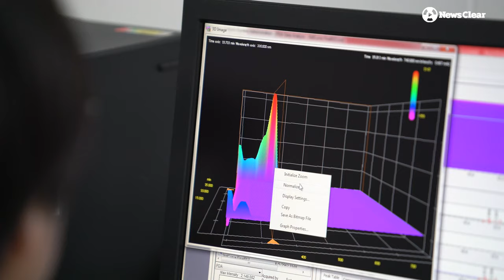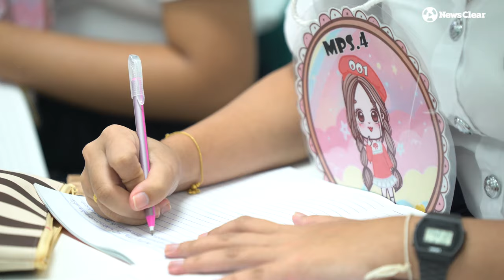วิชา ป.ตรี "ปลูก สกัด แปรรูป..กัญชา" แห่งแรกในไทย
เปิดหลักสูตร-ห้องเรียนสาขา "กัญชา เวชศาสตร์" วิทยาลัยสหเวชศาสตร์ ราชภัฏสวนสุนันทา ซึ่งผู้เรียนจะได้ศึกษาการพัฒนาเกี่ยวกับสมุนไพรและกัญชา แบบครบวงจร

ทั้งนี้ วิทยาลัยสหเวชศาสตร์ ม.สวนสุนันทา เชื่อว่านักศึกษาที่จบออกไปจะสามารถนำความรู้ไปต่อยอดและประกอบอาชีพ นักวิจัย นักวิชาการ ผู้ประกอบการ เจ้าหน้าที่ที่ทำงานเกี่ยวกับกัญชา ได้อย่างรอบด้าน